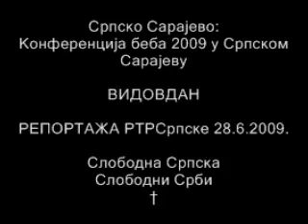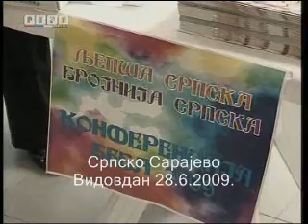Srpsko Sarajevo: Konferencija beba 2009 u Srpskom Sarajevu Vidovdan 28.6.2009. 2 od 2 †